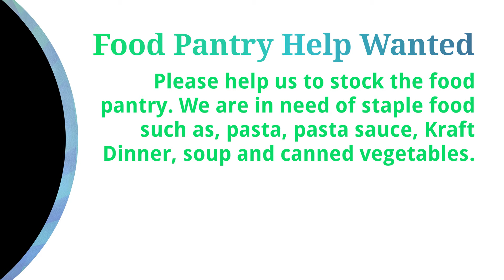Heart Lake Heartbeat - Heart Lake Baptist Church | July 18, 2021